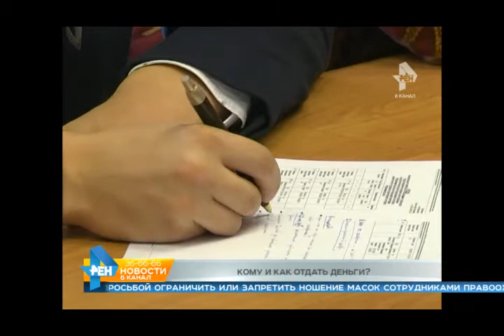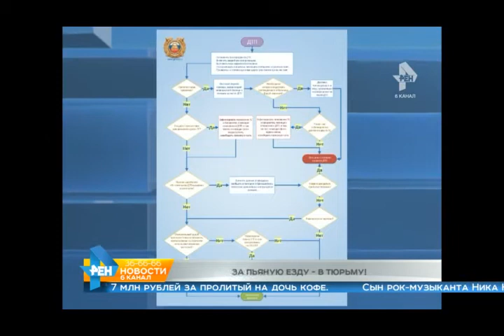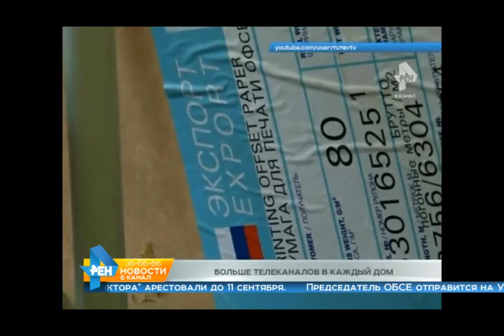Выпуск новостей Эфир 15 июля 2015